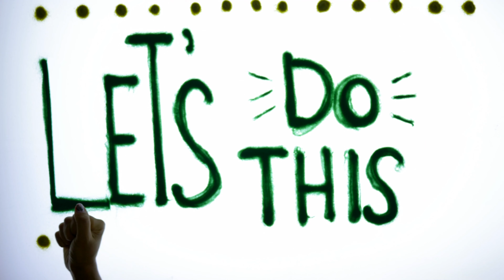Jesus is still doing miracles today!!!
I never thought God could use me to heal someone!!!
Global awaking testimony